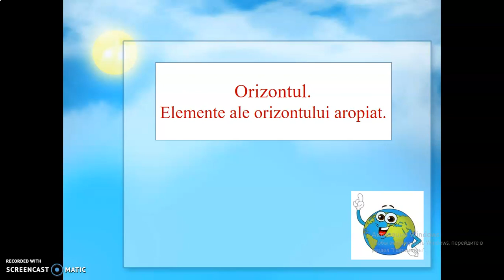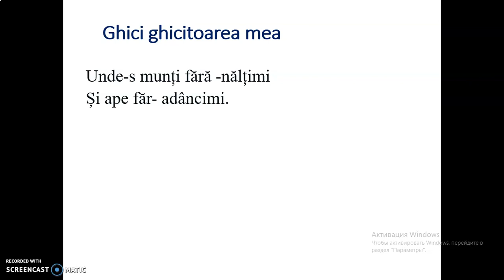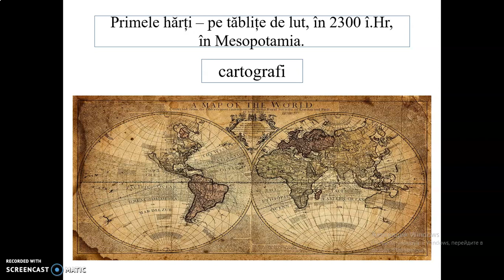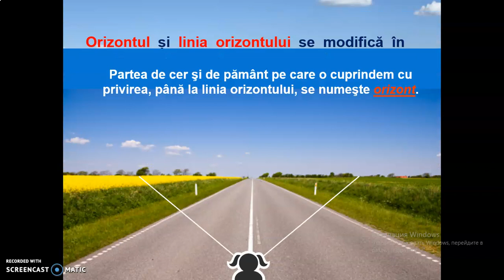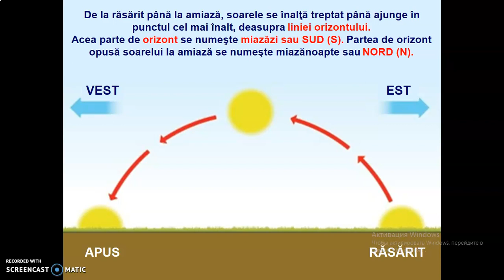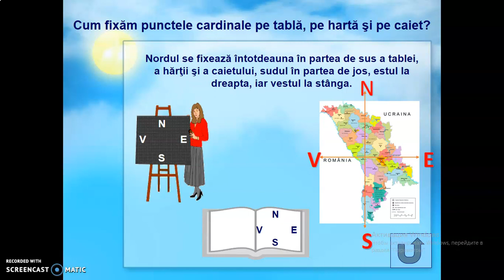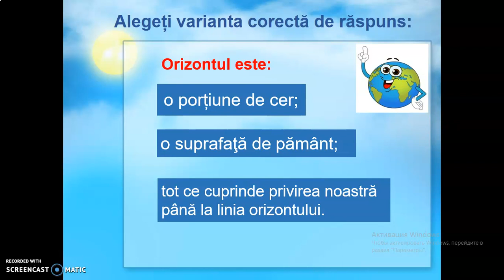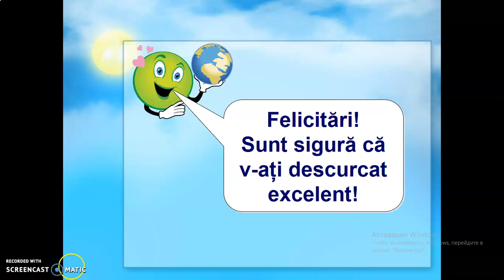Științe Cl 3 Orizontul Linia orizontului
Științe în clasa a 3-a. Tema: Orizontul. Linia orizontului.